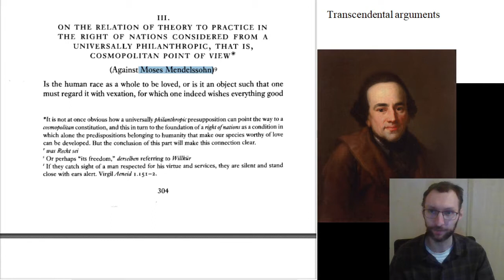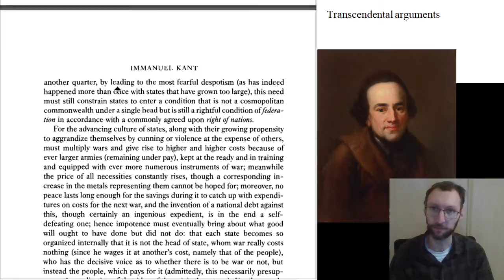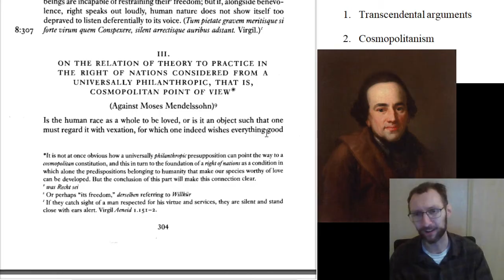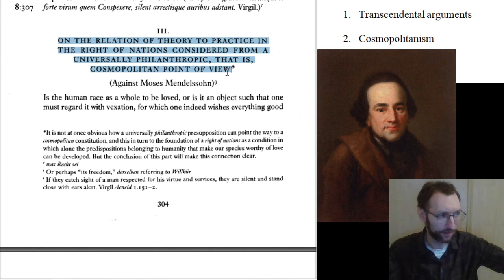PHI 3486 On the common saying Part III Lecture